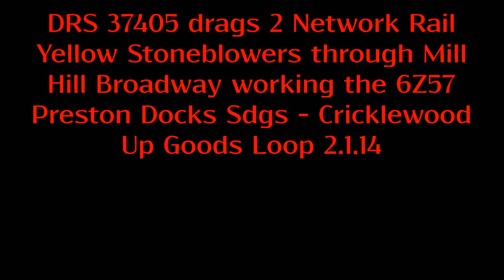(HD) DRS 37405 drags 2 Network Rail Stoneblowers through Mill Hill Broadway working 6Z57 2.1.14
Here we see an unusual move worked by DRS 37405 from Preston Docks to Cricklewood, the move was dragging 2 Network Rail Yellow Stoneblower. Filmed on the 2.1.14